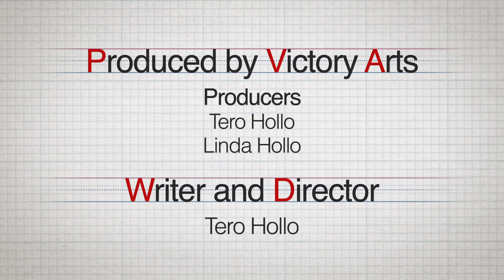Alphabet Stories - This is the letter "E"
Episode:005 – This is the letter ‘E’

This is the letter ‘E’. Here are some words that start with the letter ‘E’: elephant, eagle, easel, Earth, egg. Let’s put the words into a story.